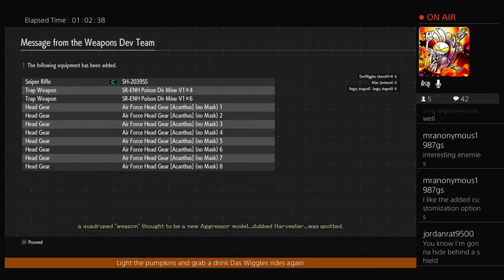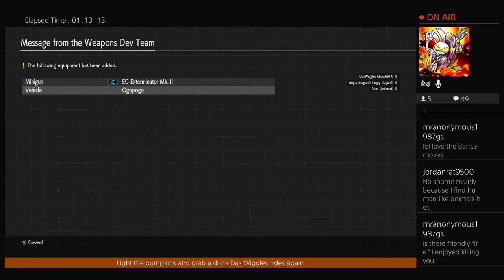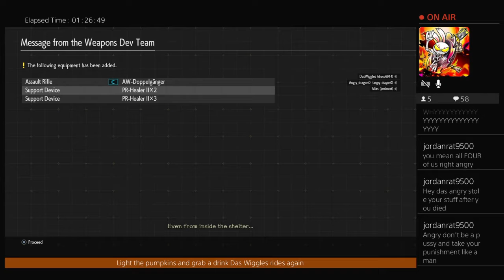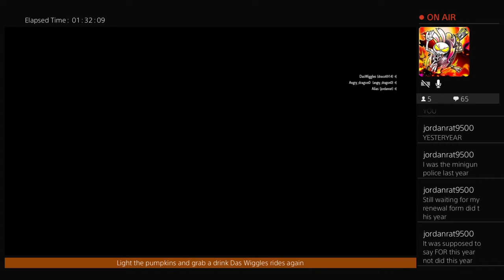Earth Defense Force: Iron Rain, Night terrors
The enemy employs one of the oldest strategies and uses the cover of darkness to its advantage but they cant hide from Das Wiggles and his roughnecks
Angry Dragon on Co com